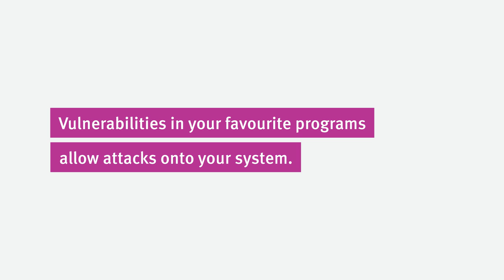Automatic exploit prevention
Scans the vulnerabilities in your programs and block any suspicious actions before they cause any harm.